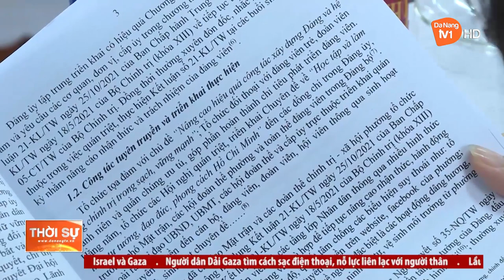NHIỀU CÁCH LÀM MỚI TRONG THỰC HIỆN KẾT LUẬN SỐ 21-KL/TW CỦA BCH TRUNG ƯƠNG